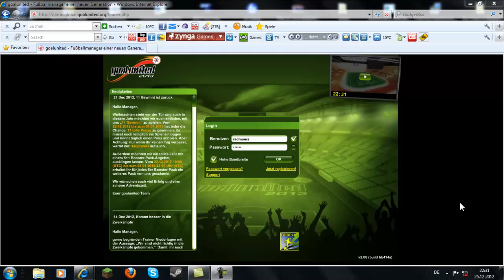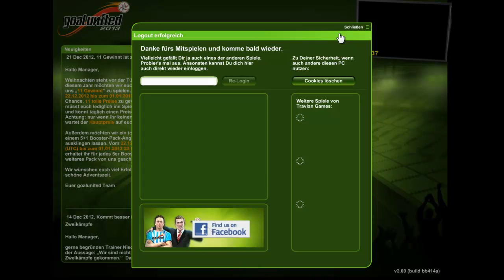Let´s Play Goalunited Part 20 (Planlos mit Musik)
´Heyho und willkommen zum nächsten Goalunited Part
Dieses mal mit Hintergrundmukke und nem chilligen 2LigaSpieltag
Falls das Video gesperrt wird kann ich den Part ohne Mukke wieder neu hochladen
MFG
EpicCrafterLP